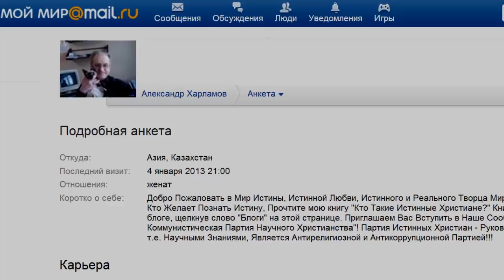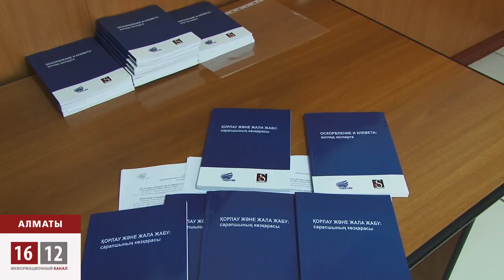Харламов ісіндегі шала сараптама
Қазақстандық құқық қорғаушы, журналист Александр Харламов ісіне қатысты шалалық көп. Алматыда қоғам белсендісін қорғап баспасөз мәслихатын өткізгендер, сот процесі оның қоғамдық жұмысымен байланысты деп болжайды. Атеистігі үшін айыпталған журналистің үстінен ешкім шағымданбаған. Іс Харламовтың жазбаларына жүргізілген лингвистикалық сараптама қорытындысына негізделіп отыр.